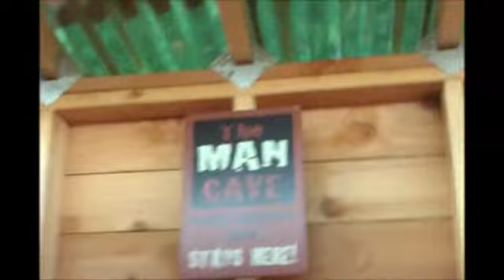What happens at the cave . . .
Put the door on the shed and added my first decorative piece.